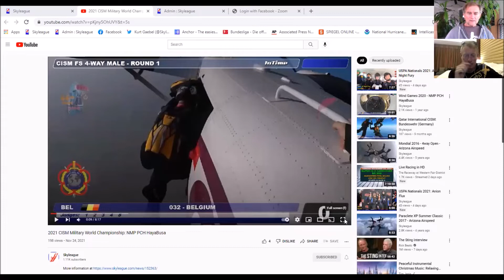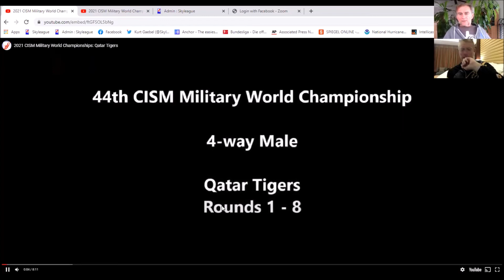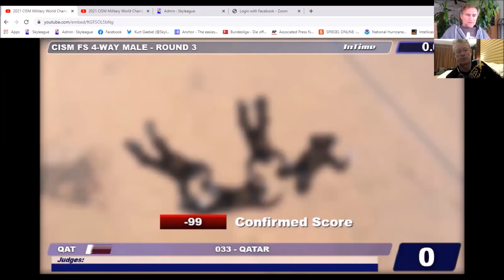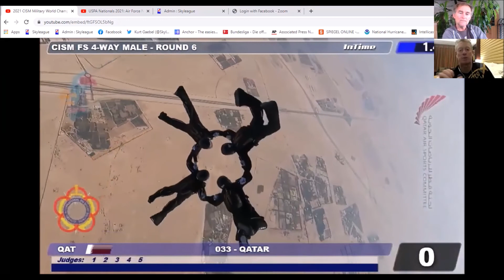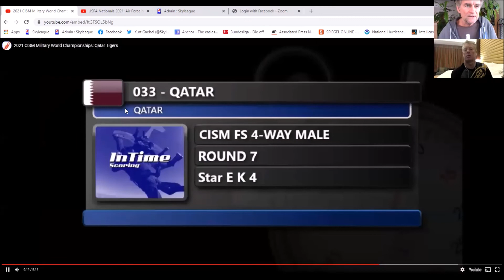USPA Nationals 2021: NSL Live Talk Gary Smith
Recorded on 26 November 2021.